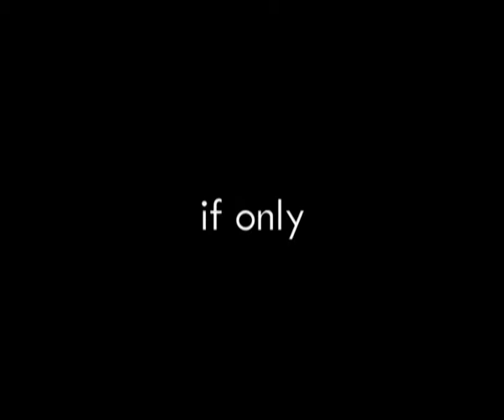Final Edit - Opening Sequence 'if only'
AS Media Coursework